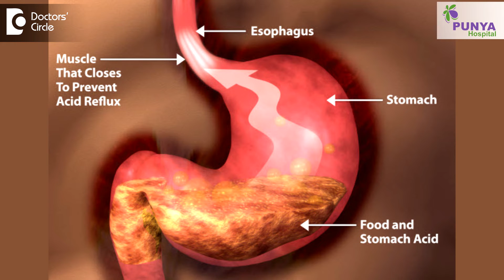For how long can one continue pantoprazole for acidity? - Dr. Nagaraj B. Puttaswamy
Definitely pantoprazole is one of the drug of choice in management of heart burn or oesophagitis. But how long will you take that drug? It is advices to take the drug for a week, 10 days, 15 days or a month’s time. Taking pantoprazole beyond one month or two months will definitely have its own adverse effects. Any drug if it is taken for a long time it has its own disadvantages along with the advantages the drug can give. I can advice the patient not to drink and smoke when you have oesophagitis and parallely have a decent meal so that the heart burn is significantly reduced even without medications. Pantoprazole is a proton pump inhibitor. The gastric mucosa is designed in such a way that it will secrete hydrochloric acid. It is normally secreted in every other person. But in such patients we induce the proton pump to be inhibited so that the hydrochloric acid secreted should reduce in quantity so that the acidity in stomach comes down. Even if there is some amount of reflux the acids which is there will not burn the oesophagus. This is the concept of usage of pantoprazole. But if it is used for a longer time the proton pumps will gradually understand that this person may not require this much amount of hydrochloric acid and may be atrophic gastritis may set in. It should be taken under the supervision or advised as per the doctor or the surgeon.